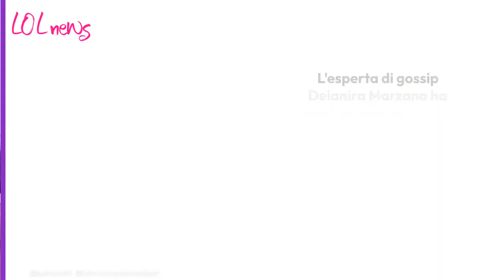Temptation Island, Manuel e Francesca hanno violato il regolamento? Penali severissime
Arrivano segnalazioni su una coppia di Temptation Island che si sarebbe riunita prima del previsto...

LEGGI ANCHE : -- Maria De Filippi furiosa per quanto è successo: la lite con Filippo Bisciglia e la sua decisione sul programma